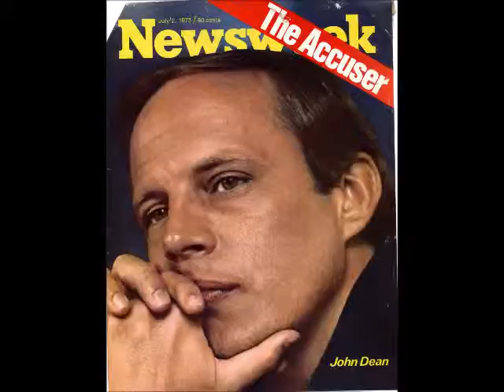Walden's Pond Radio interview with Watergate figure John Dean, August 8, 2004